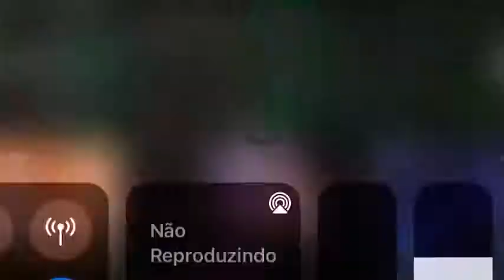Gusttavo Lima E Leonardo - 60 Dias Apaixonado (Live Cachaça Cabaré 2)